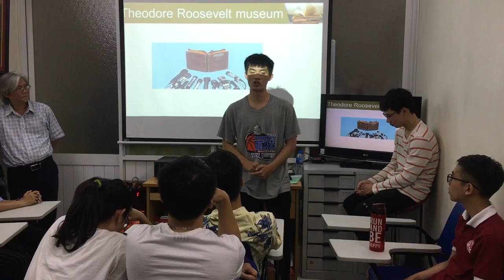How we practice speaking English - Roosevelt museum by Tùng